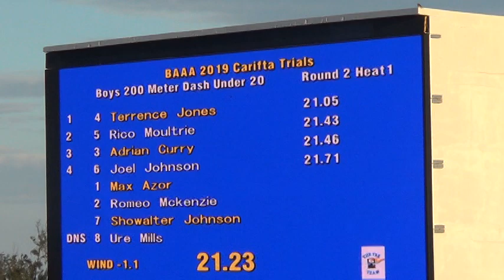Athletes perform at 2019 @ Bahamas carifta trials 20 boys 200m